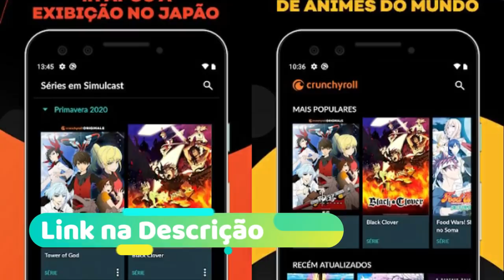A IDENTIDADE DA MISTERIOSA FIGURA EM ONIGASHIMA E O FIM DO EXÉRCITO DE KAIDO - ONE PIECE 1004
ASSISTA ANIMES PELA MELHOR PLATAFORMA  A CRUNCHYROLL